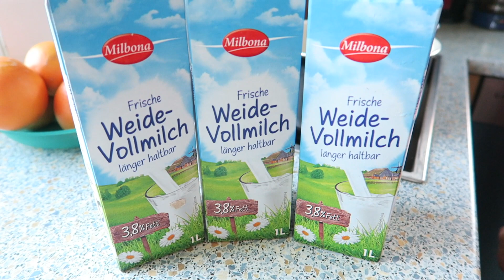What I Ate Today | Naturyoghurt REZEPT | Filizzz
Diesmal habe ich euch das gefilmt was ich von morgens bis Abends gegessen habe und hoffe ihr habt ganz viel Spaß dabei :)
Getrunken habe ich übrigens ausschließlich Wasser.

Das Rezept von Yoghurt wollten sehr viele haben, deswegen habe ich es einfach mit eingebaut ;)

Kiyan's Hochstuhl:*

Unser Kinderwagen:*

Kiyan's Spieldecke:*

Für regelmäßige Bilder von mir und meiner Familie könnt ihr mir gerne auf Instagram folgen:

Eure Filiz

Mein Macbook.*

Ich bearbeite meine Videos mit iMovie

Meine Kamera:*

Mein Stativ:*

Vlogging Cam:*

Meine Softbox:*

Meine Fernbedienung